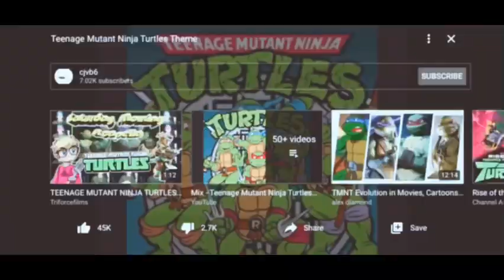Subscribe to my channel